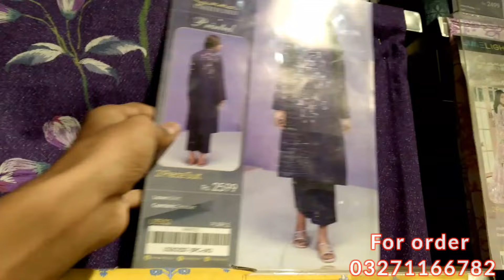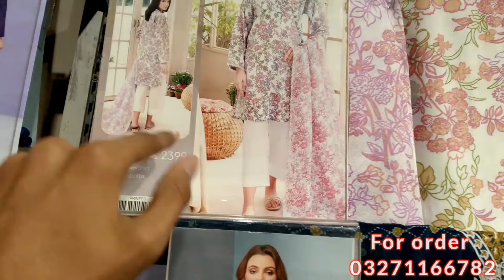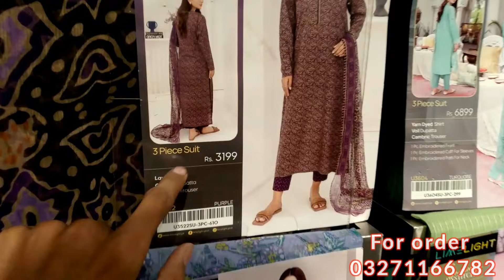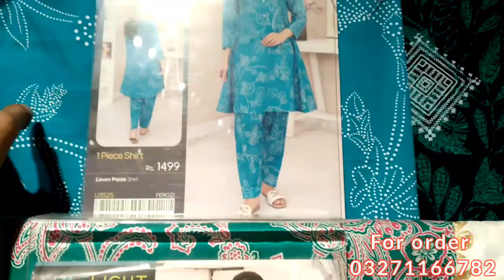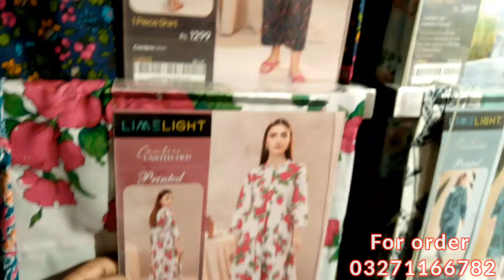LimeLight new summer collection affordable price || LimeLight lawn collection 18 August 2024